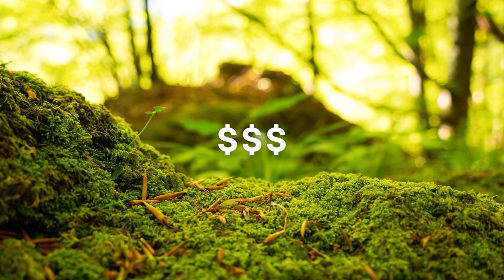Moss Wall Art DIY 12 months later! (Updates & Some thoughts)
Green B
Green A

🦋 Some GARDEN FAVES
Hanging Solar Light
General Fertilizer
Garden Boots (Yellow)
Hat I use all the time
Supercute hummingbird feeder
Diamond TRELLIS for the wall (I used 2)

☀️HOSELINK
Use this code for a small discount "MARGARITAS"

📽 CAMERA GEAR
Vloging camera
DSLR Camera
External Wireless Mic
ON-camera Mic

If you would like to send me something:
Cicero, IN 46034

There is no extra cost to you! In a way, by using/purchasing the items thru my links you help me make more videos. Thank you for supporting my channel so I can continue to provide you with free content each month!